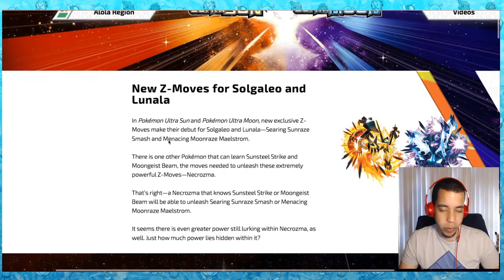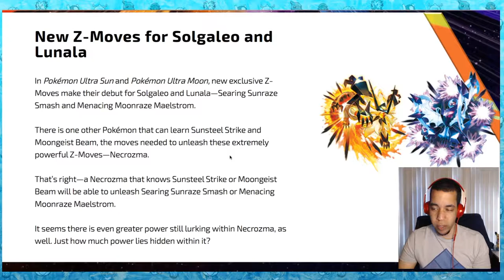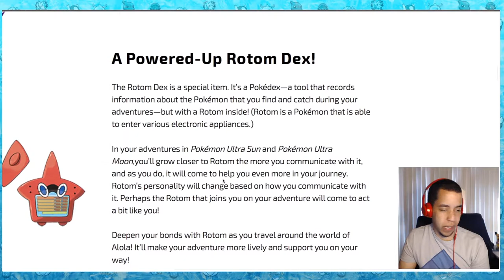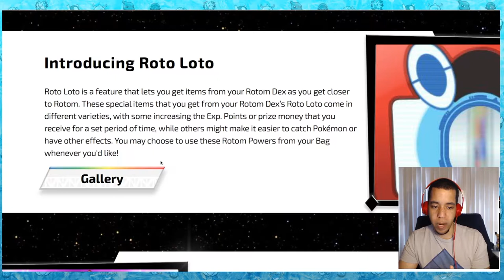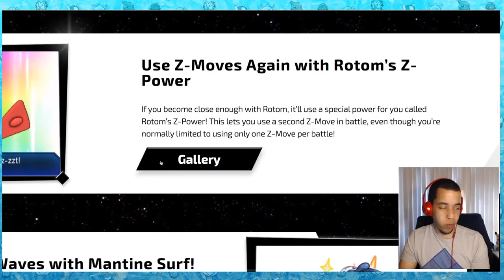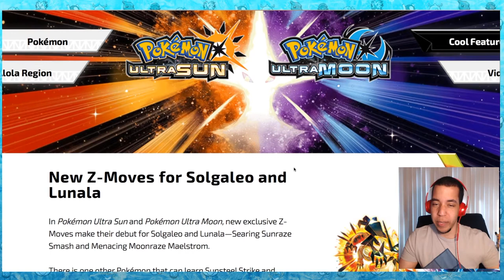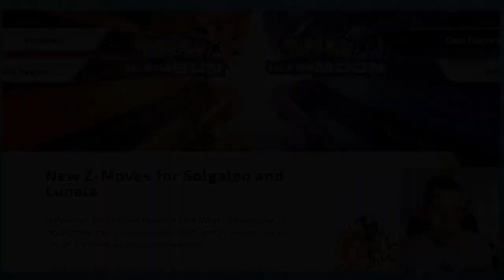NEW LEGENDARY Z MOVES AND OVER POWERED ROTOM DEX - Pokémon Ultra Sun & Ultra Moon News w/ Domin0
The Ultra Sun and Moon news is pouring out at this point! These games look better and better with every new trailer!

Come watch me stream on Twitch!